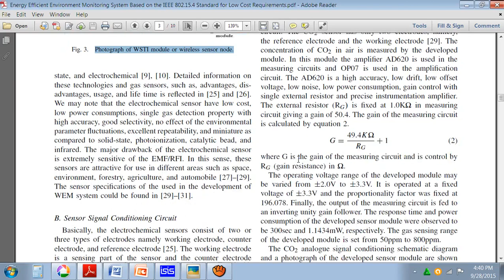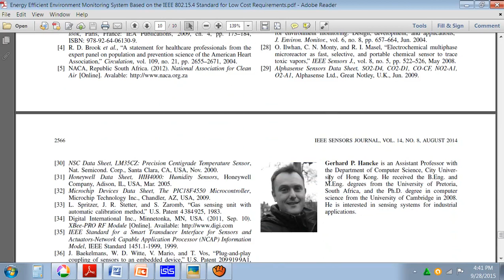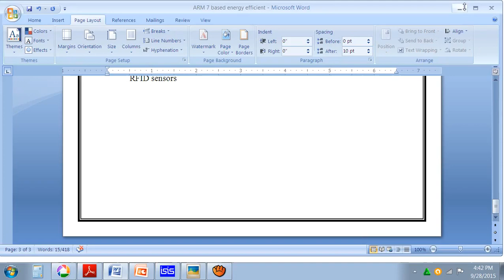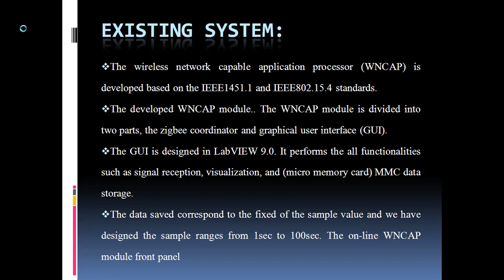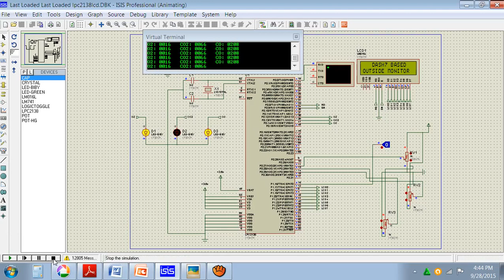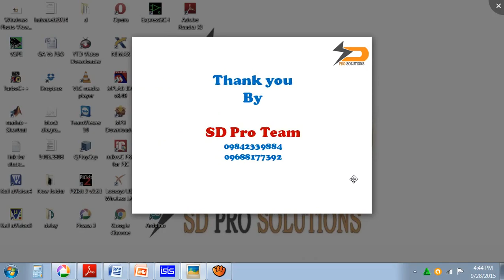SD IEEE Embedded Simulation 2015 An Efficient Data Transmission by Using Modern USB Flash Drive